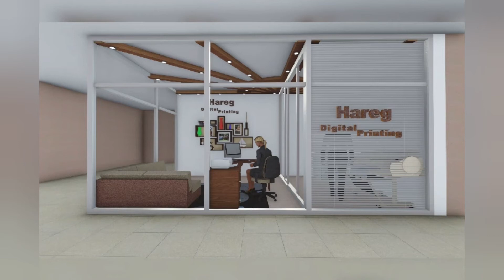Commercial interior design collection ll office interior ll photograph studio ll small kids boutique